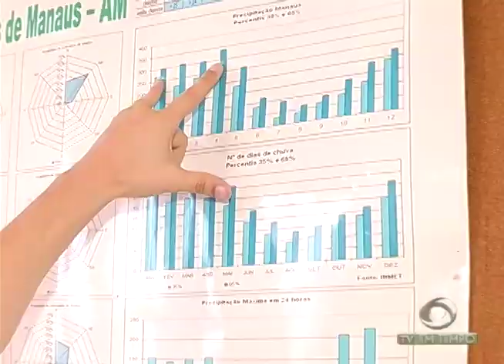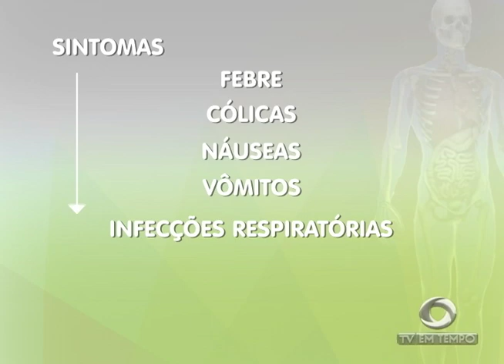Boletim Em Tempo (28.12.2017) Noite